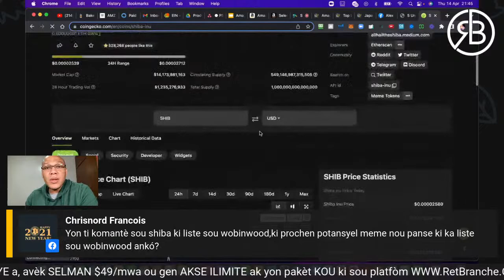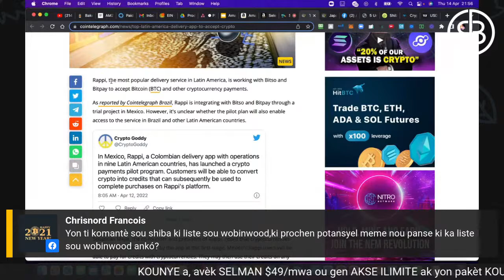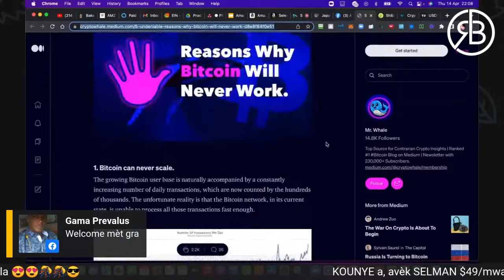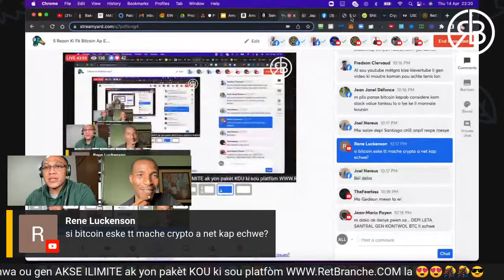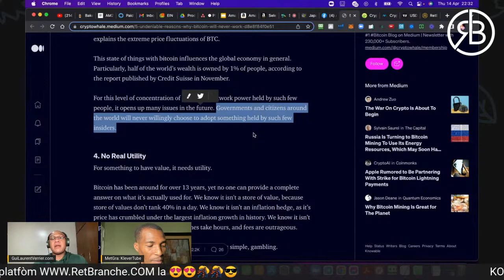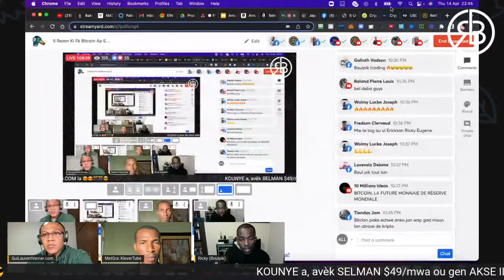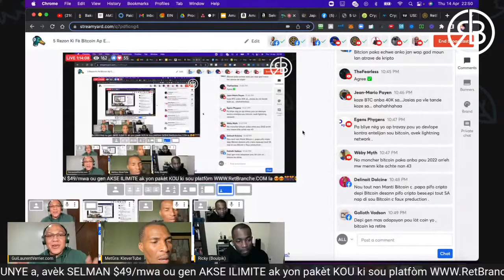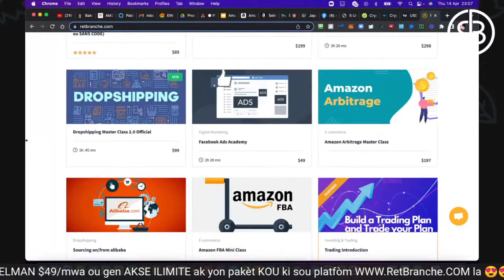5 Rezon Ki Fè Bitcoin Ap Echwe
5 Rezon Ki Fè Bitcoin Ap Echwe - Nou Pare Pou Deba Sa?